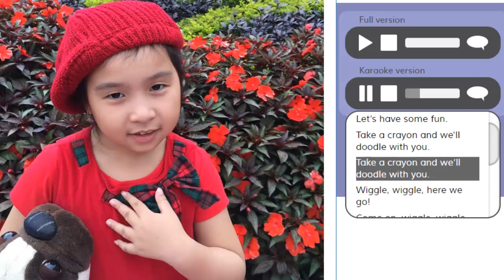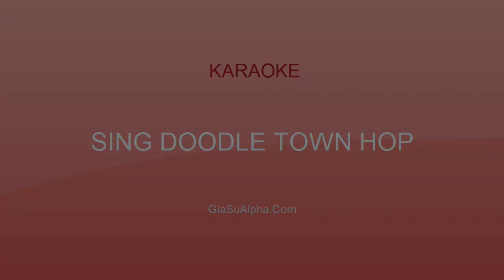Sing Doodle Town Hop - Karaoke nhạc tiếng Anh thiếu nhi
Sing Doodle Town Hop -  Karaoke bài hát tiếng anh thiếu nhi, nhạc thiếu nhi hay nhất
Danh sách bài hát Karaoke Doodle Town 2: